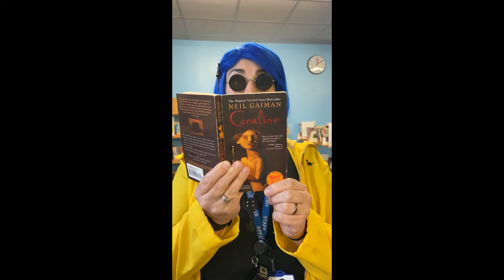Masked Reader AJ REVEAL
Did you work out who was reading this oh-so-mysterious book?!